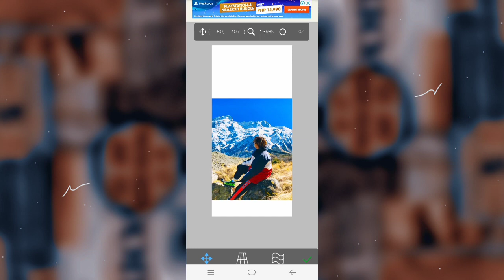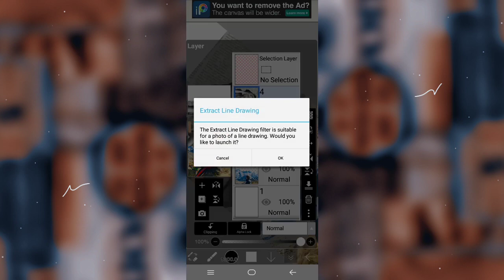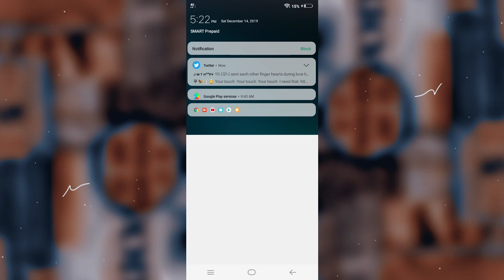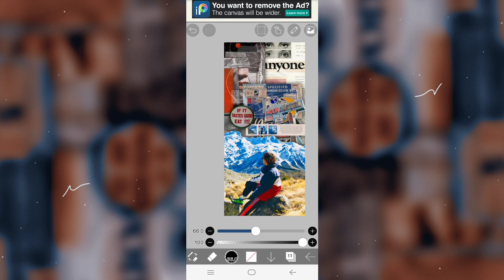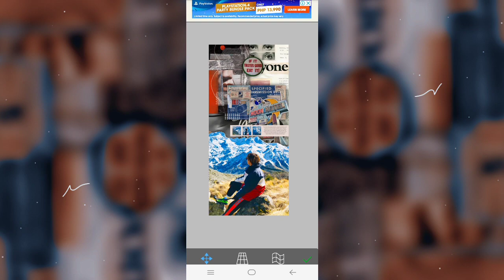[🥩] watch me edit kpo x ibispaint